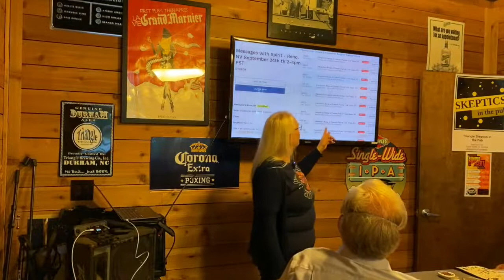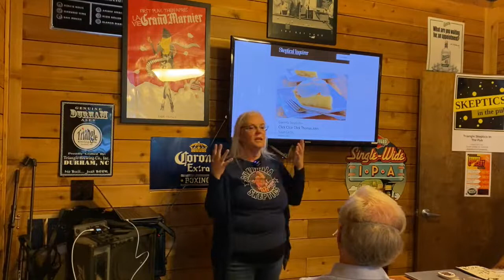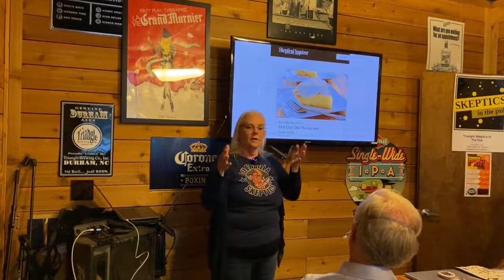Triangle Skeptics in the Pub – Science Activism in a Pandemic with Susan Gerbic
Susan recounts the activism she and her teams undertook during the two-plus years of lockdown. She explains how grief vampires took advantage of online resources, and argues we should also. Also discussed are the trials experienced on Wikipedia fighting against the nonsense, and the battle to stay in the game.

Susan founded and manages About Time, a non-profit organization focusing on scientific skepticism and activism. While her particular focus has been “Grief Vampires” (psychics), her activism encompasses all areas of skepticism. You can find out more at AboutTimeProject.org. Susan is in the area because she received the Capital Area Skeptic’s Philip Klass Award "for outstanding contributions in critical thinking and scientific understanding."